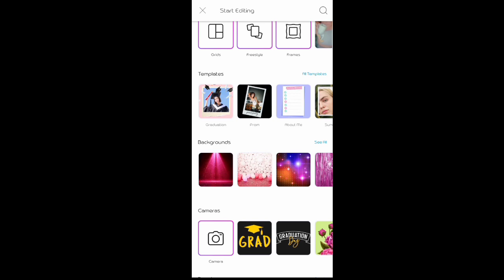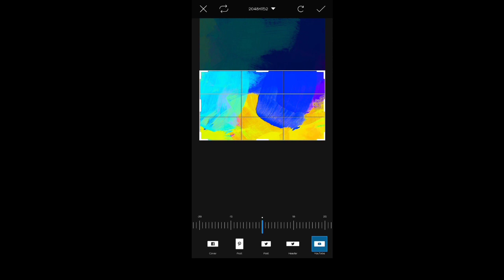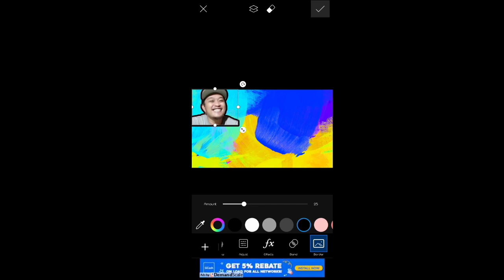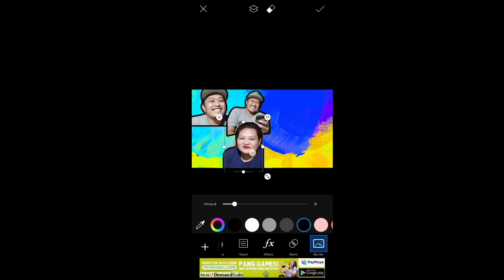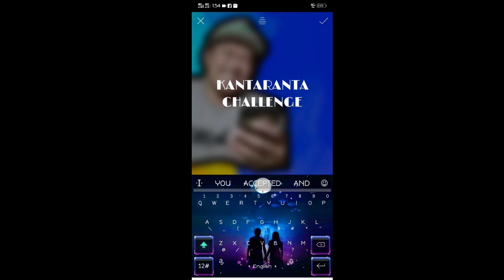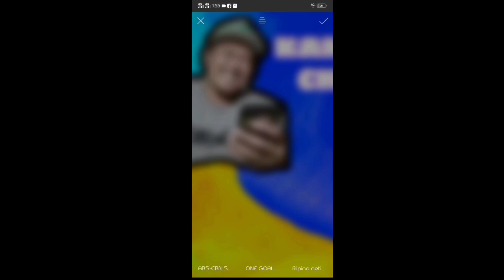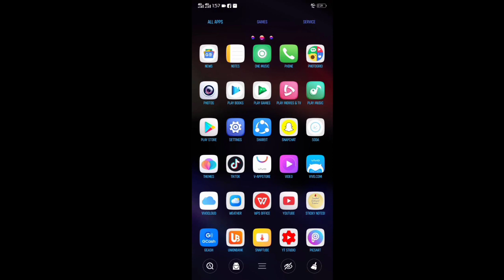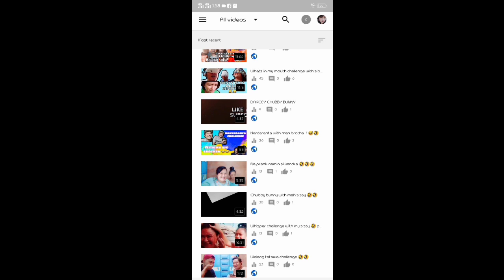How i edit my thumbnail using pics art and how i put it on my youtube video using my android device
Darcey vlog

If you have any suggestion ideas or challenges please let us know and we will do it with a heart 🤣🤣🤣